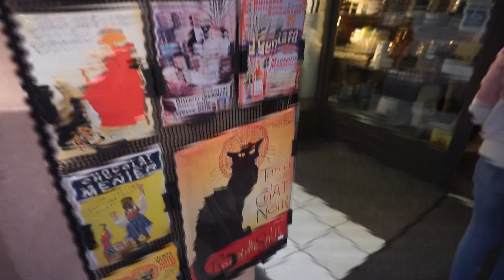Roaming Ribeauvillé, France 🇫🇷: A Journey Through History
Welcome to our captivating journey through Ribeauvillé, France! Nestled in the Haut-Rhin department in the enchanting region of Grand Est, this charming commune in northeastern France is steeped in history and brimming with unique stories.

Known as "Rathaldovilare" in the 8th century, Ribeauvillé's history is a tapestry of transitions, from the rule of the Bishops of Basel to the renowned Lords of Rappoltstein. Among these nobles, the Lord of Rappoltstein held the prestigious title of "King of the Pipers," protecting the wandering minstrels of the land in exchange for a tax.

When the Rappoltstein family's lineage ended in 1673, the title of "King of the Pipers" passed to the Counts Palatine of Zweibrücken-Birkenfeld. The minstrels, under the patronage of Maria von Dusenbach, held an annual feast near Rappoltsweiler every 8th of September. In fact, Ribeauvillé was commonly known as Rappoltsweiler until the 19th century.

Ribeauvillé boasts ancient walls that partially encircle the town, picturesque medieval houses, and two exquisite old churches, St. Gregory and St. Augustine, both fine examples of Gothic architecture. The town hall houses a valuable collection of antiquities, and the Carolabad, a saline spring with a temperature of 64°F, rediscovered in 1888, made Rappoltsweiler a favored watering place during the Middle Ages.

Just outside the town, you can explore the ruins of three famous castles: Saint-Ulrich, Girsberg, and Haut-Ribeaupierre, which were once under the lordship of Ribeaupierre (or Rappoltstein).

The enchanting forest of Ribeauvillé is home to the largest giant sequoia outside of the United States, adding to the region's natural beauty.

Not to be missed is the former synagogue of the Jewish community, located on Rue de la Synagogue, which now serves as the town's cinema.

Join us as we uncover the rich history, unique charm, and breathtaking landscapes of Ribeauvillé in this video. 🏰🌳🇫🇷